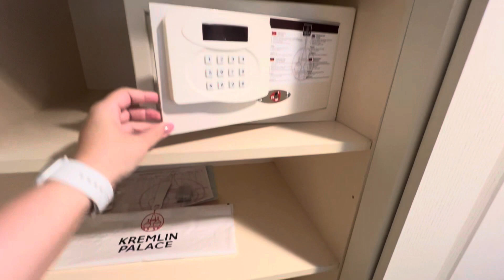KREMLIN PALACE обзор😃тут этого не было😳наш номер ✌️отель